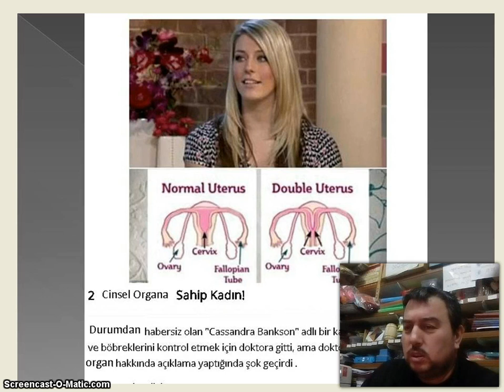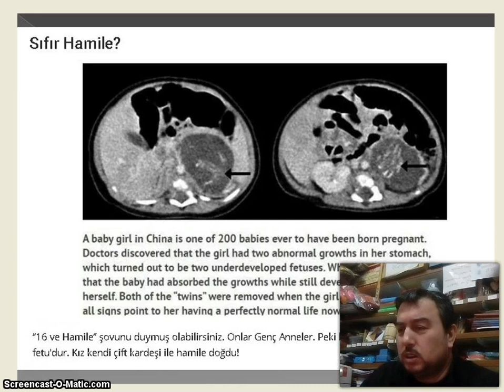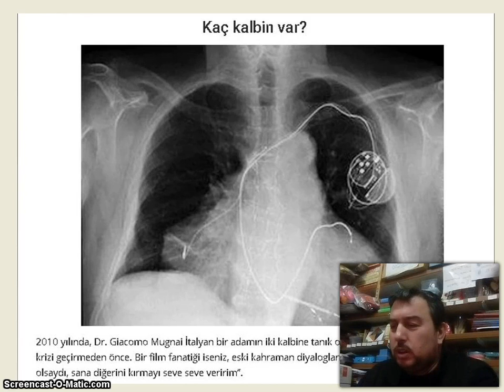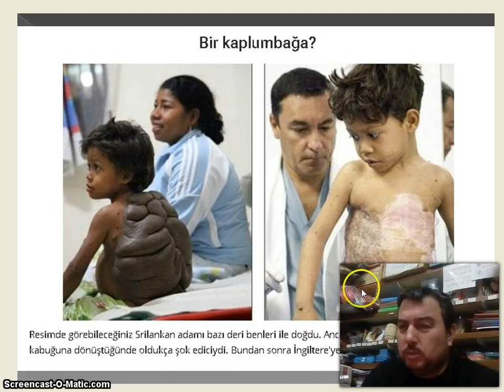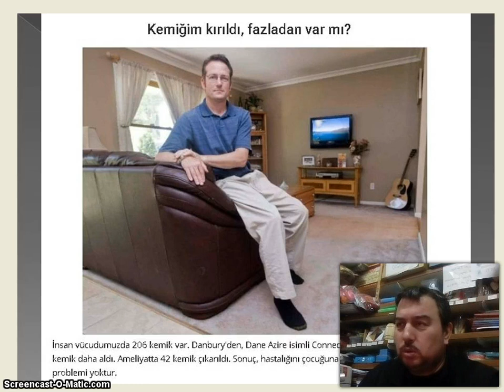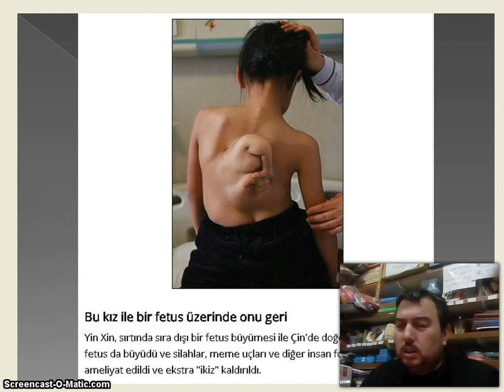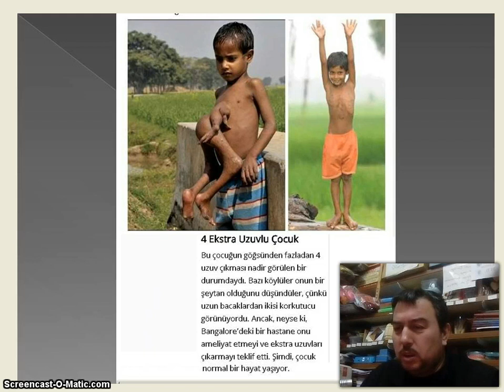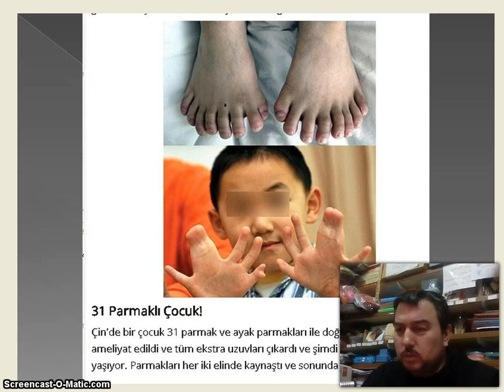ÇOK UZUVLU ANORMAL İNSANLAR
ÇOK ORGANLI İNSANLAR
ANORMAL İNSANLAR